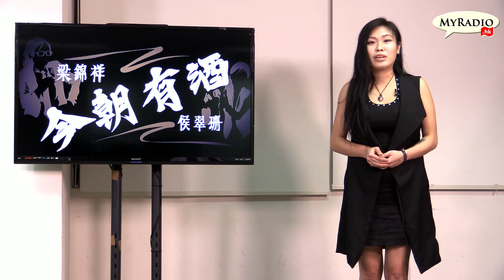黃毓民 毓民踩場 210503 ep1290 p3 of 4 狗改不了吃屎 繼續「又傾又砌」？ MyRadio